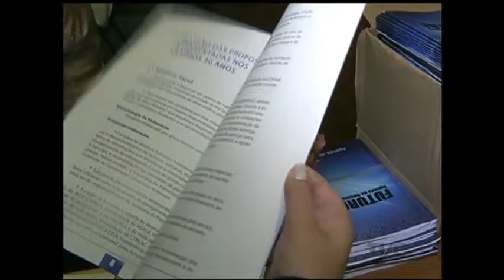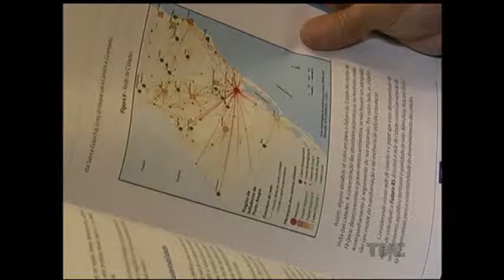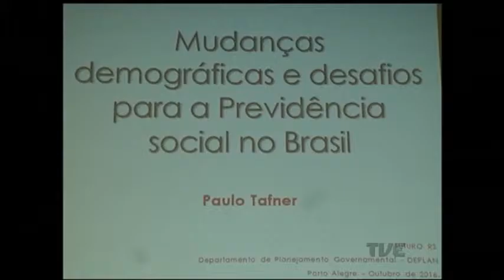Lançado nesta manhã no auditório do Ministério Público projeto "Futuro RS"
Um debate entre servidores públicos, pesquisadores, professores de universidades e economistas para criar uma agenda de desenvolvimento para o estado. Esse é o objetivo do projeto Futuro RS, que foi lançado na manhã desta terça-feira no auditório do ministério público, em Porto Alegre.